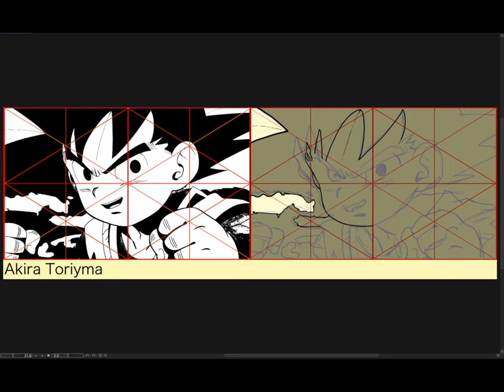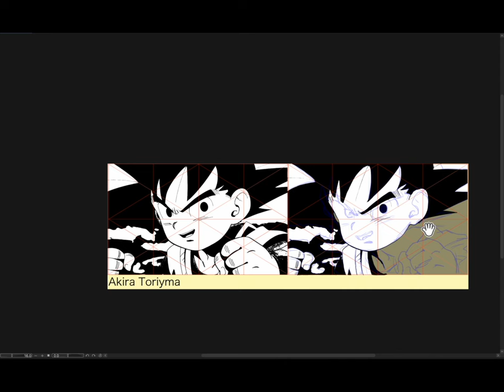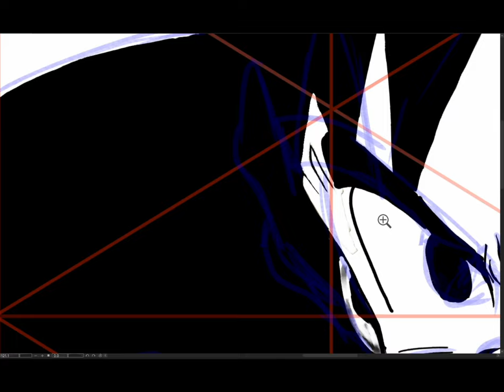[DRAGON BALL] 鳥山明 (Akira Toriyama) - 2024-03-08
鳥山明 (Akira Toriyama)
ドラゴンボールDAIMA

Blue Archive [Music] - . Morose Dreamer
Blue Archive by NAT Games, Yostar, Nexon.